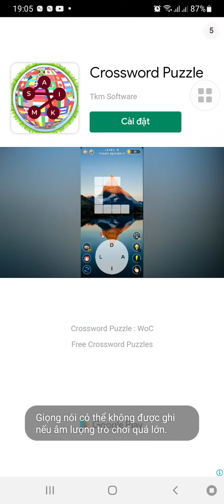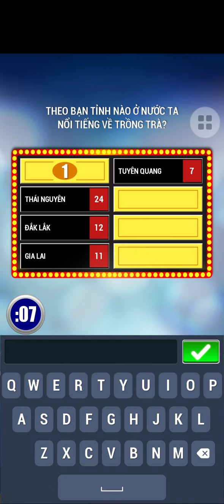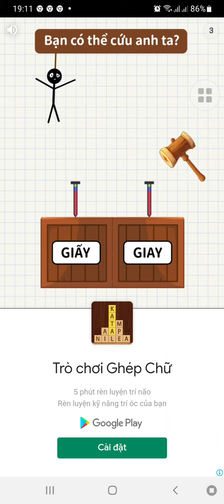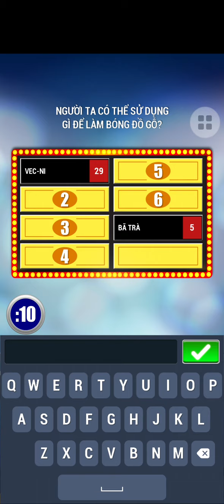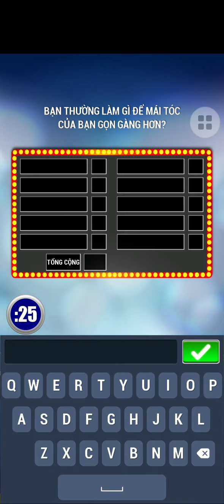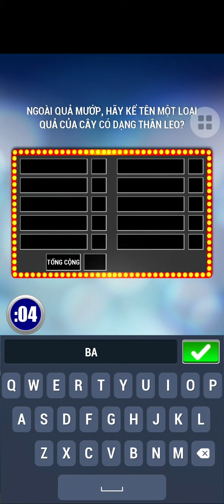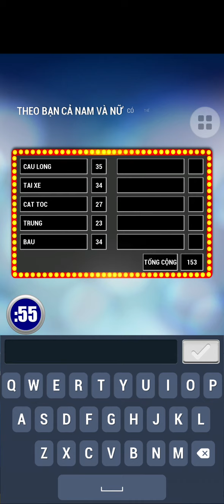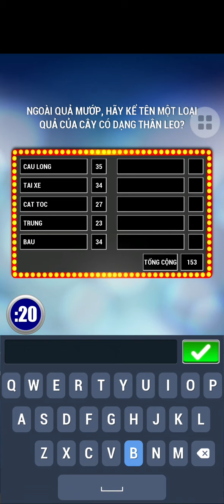Khảo sát 100 2022 - Tập 72 (17/03/2022)